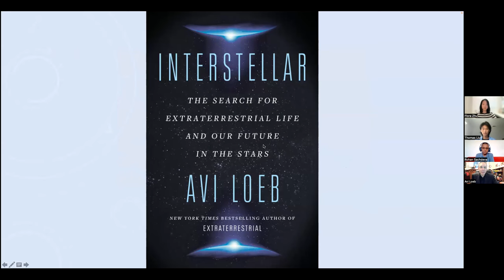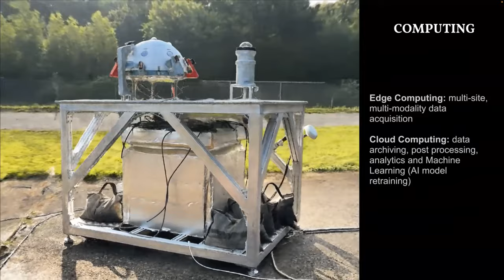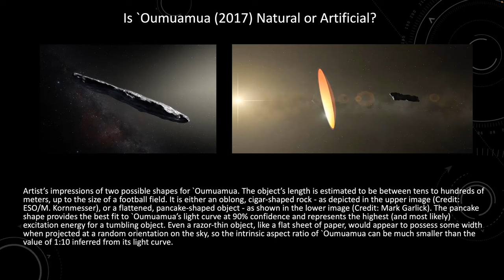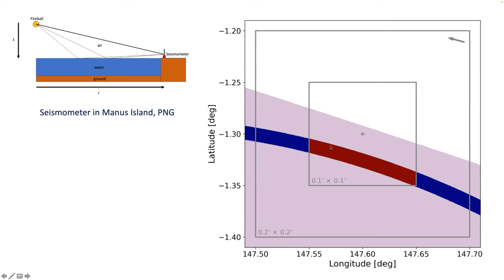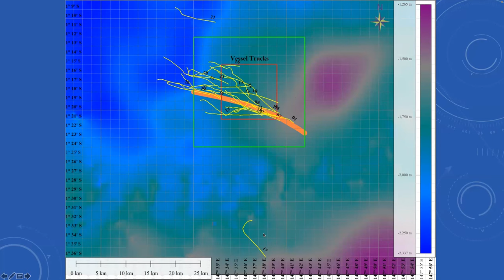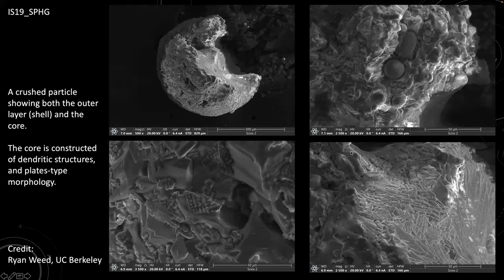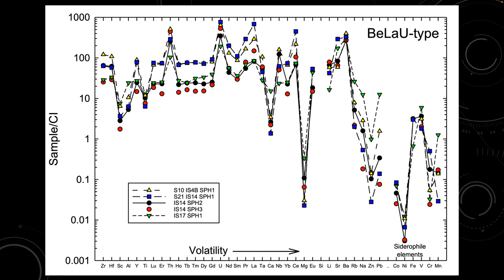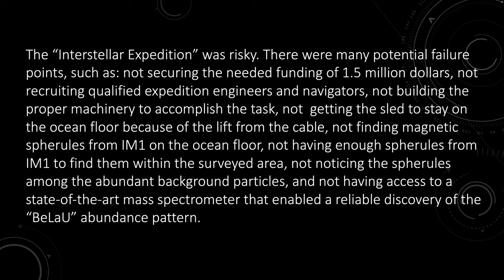Webinar on Interstellar by Dr. Avi Loeb